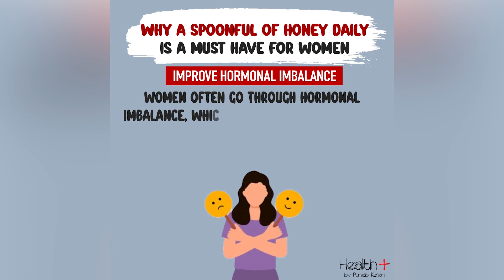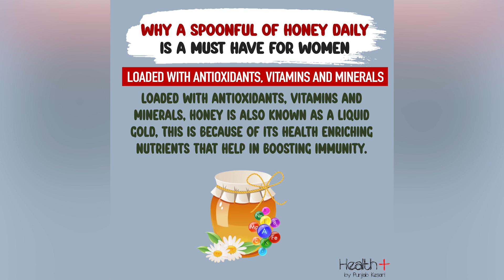Benefits Of Having A Spoonful Honey Everyday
It works as a natural laxative, boosts metabolism, improves memory, helps in combating seasonal flu, allergies, fever, cold, sore throat and has anti- carcinogenic properties, which prevent several types of cancer.
Why a Spoonful of Honey Daily is a Must Have for Women